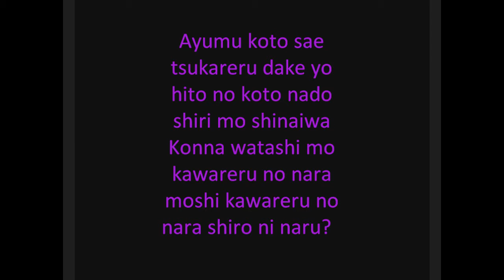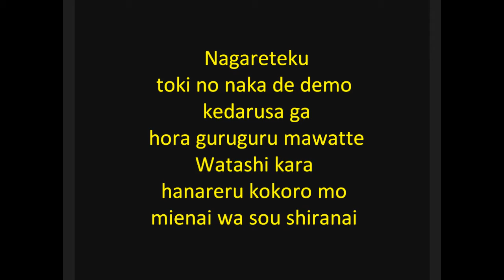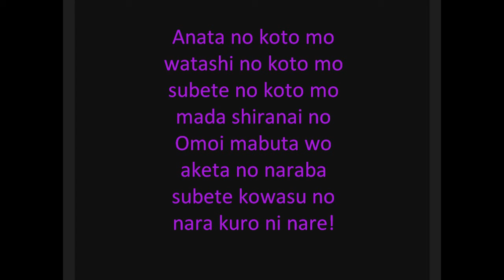Yumiko - Bad Apple (cover)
This is my cover of the song "Bad Apple"
This is only the short form of the song though, was already hard enough though :D

I added the lyrics very colorful, because the song is actually just about the colors black and white and about hard things in life, like finding yourself.. so i thought, why don't add some color? because finding yourself can be fun =)

Here the links if you want to add me on fb, twitter or instagram